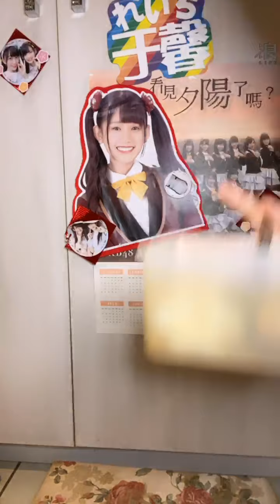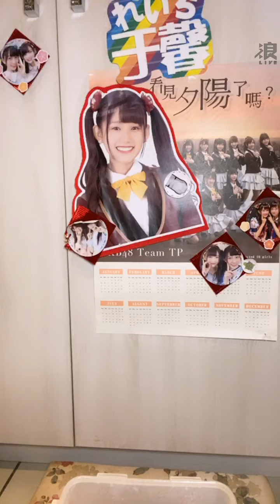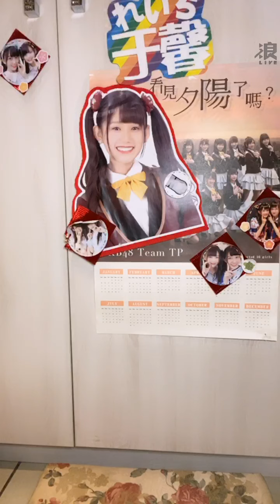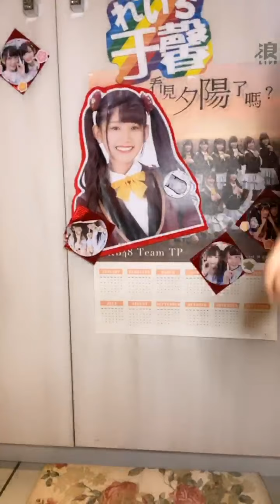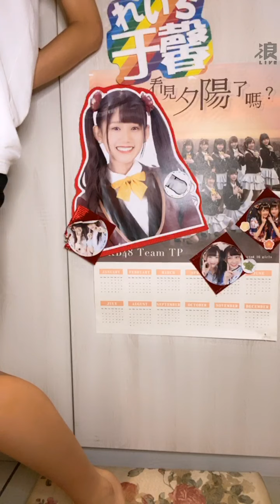200804 12:00 AKB48 TEAM TP 林于馨 浪Live